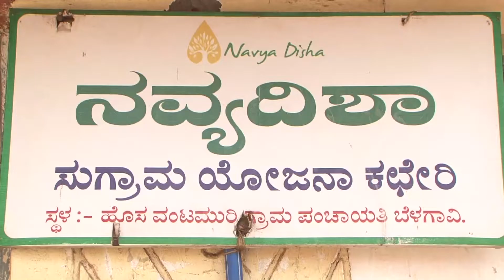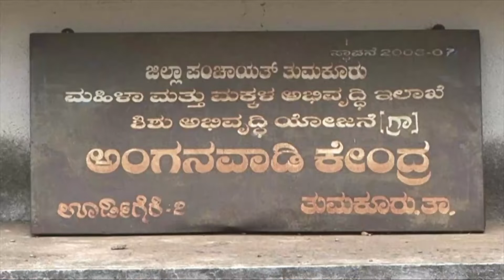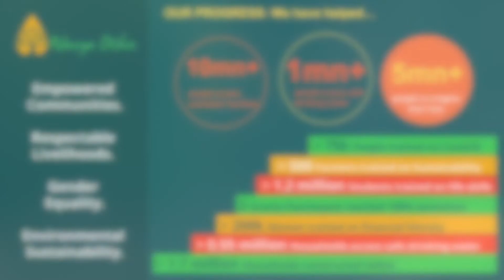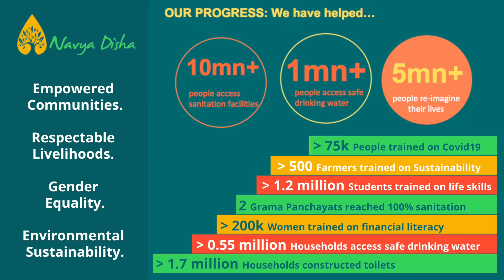Navya Disha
Navya Disha was started to address the sociological needs like safe drinking, sanitation, health, financial literacy, and education of the rural population.